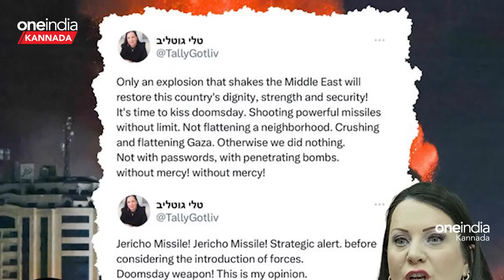ಏನಿದು ಜೆರಿಕೊ ಕ್ಷಿಪಣಿ? ಇಸ್ರೇಲ್ ಬ್ರಹ್ಮಾಸ್ತ್ರ!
ಹಮಾಸ್‌ನ ಭಯೋತ್ಪಾದಕ ದಾಳಿಯ ನಂತರ ನಡೆಯುತ್ತಿರುವ ಯುದ್ಧದಲ್ಲಿ ಪ್ಯಾಲೆಸ್ತೀನ್ ವಿರುದ್ಧ ಡೂಮ್ಸ್‌ಡೇ (ಡೂಮ್ಸ್‌ಡೇ ಆಯುಧ) ನಿಯೋಜಿಸುವ ಕುರಿತು ಮಾತನಾಡುವ ಮೂಲಕ ಇಸ್ರೇಲಿ ಮಹಿಳಾ ಸಂಸದೆಯೊಬ್ಬರು ಪರಮಾಣು ಅಸ್ತ್ರವನ್ನು ಅಂದರೆ 'ಜೆರಿಕೊ ಮಿಸೈಲ್ ಸಿಸ್ಟಮ್' ವಿಚಾರವನ್ನು ಉಲ್ಲೇಖಿಸಿದ್ದಾರೆ.An Israeli female MP referred to the idea of   a nuclear weapon, the 'Jericho Missile System', while talking about deploying a doomsday weapon against Palestine in the ongoing war following the terrorist attacks by Hamas.